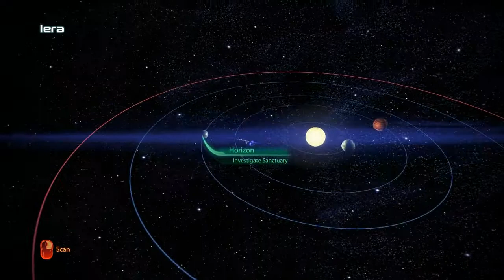mass effect 3 insanity p8 - galactic meat grinder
aliens go in one end meat comes out the other.